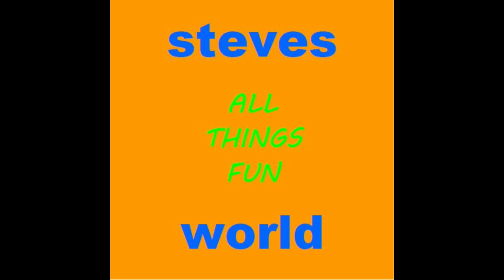Puzzle - Disney Villains - Part 1 - Border And Prep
At the request of several viewers, I recorded my latest puzzle as I put it together. This is part one of a time lapsed video set of the puzzle project. Part one consists of sorting the pieces, putting together the border, and doing some prep work. Thank you and enjoy!

This puzzle is entitled "Disney Villains" and is by Ceaco. It is a stained glass style of Gaston, Ursula, Jafar, Kaa, Lady Tremaine, The Queen of Hearts, Scar, The Evil Queen, Cruella de Vil, and Maleficent. This is a 1500 piece puzzle that measures 32" x 24".